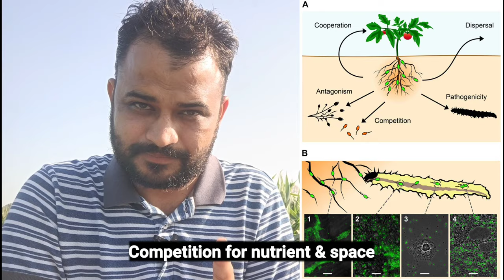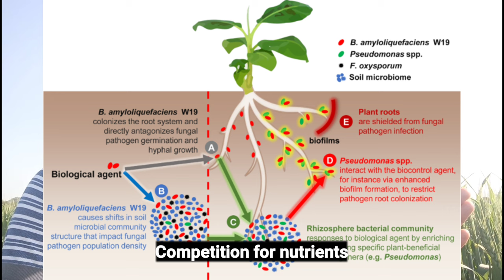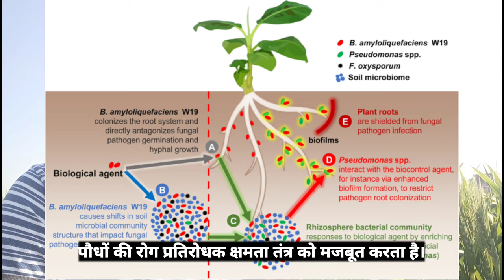स्यूडोमोनास फसलों में कैसे काम करता है ? बावले बनने से बचें। Psedomonas fluorescens Mode of Action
Psedomonas is a gram negative rod shaped bacteria. It aerobic saprophytic chemo heterotrophs. Its beneficial microbes and this video gives you detailed information of different mode of action of this beneficial microbes. This is very easy to understand this complex thinks.

Pseudomonas fluorescens, a potential bacterial antagonist to control plant disease Girija Ganeshan &A. Manoj Kumar
Pages 123-134

Review On Pseudomonas Fluorescens: A Plant Growth Promoting Rhizobacteria
Babita Sarkar , Chandan Kumar , Susovan Pasari , Bulbul Goswami , Ishika and Ashok Kumar Koshariya
Abstr